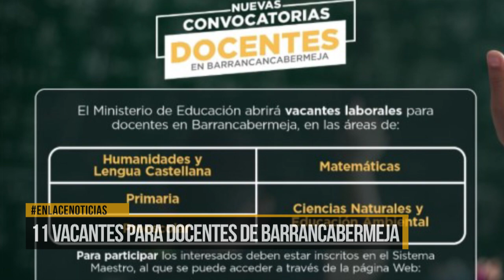11 vacantes para docentes en Barrancabermeja